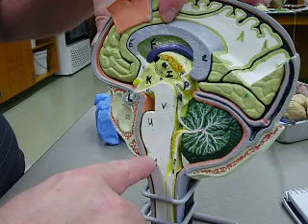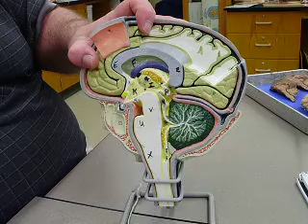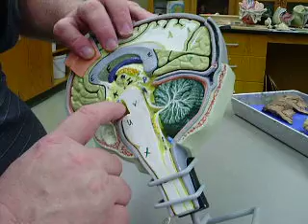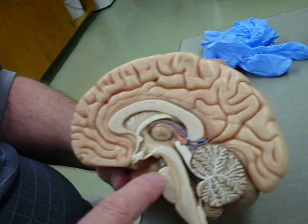BRAIN ANATOMY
PROFESSOR MCGRAW REVIEWS STRUCTURE OF BRAIN LAB